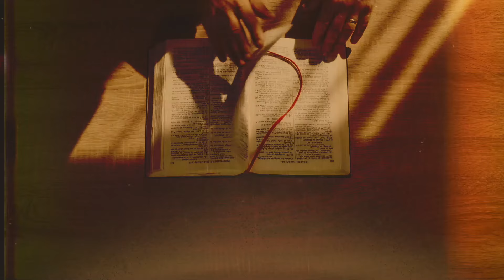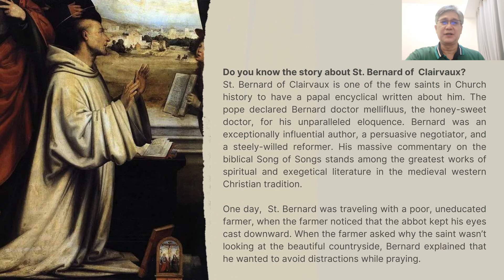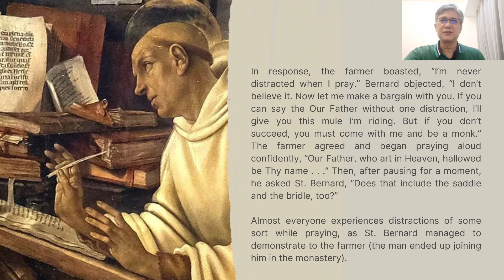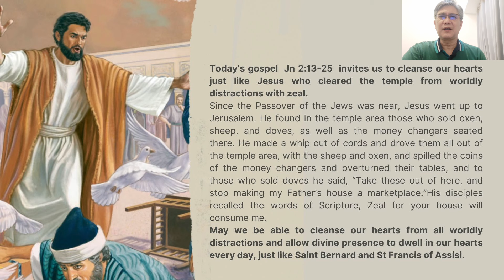3 March 2024 - Only By Grace Reflections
TOPIC: HOW CAN I CLEANSE MY HEART FROM WORLDLY DISTRACTIONS TO MAKE SPACE FOR DIVINE PRESENCE?

Second Reading: First Corinthians 1: 22-25
Verse Before the Gospel: John 3: 16

Today, Jesus invites us to cleanse our hearts just like Jesus who cleared the temple from worldly distractions with zeal. May we be able to cleanse our hearts from all worldly distractions and allow divine presence to dwell in our hearts every day.

[NOTE: As we continue to pray for Bro Bong Arjonillo’s healing and recovery, let us listen to our brother Israel Silud, as he brings us today's reflection.